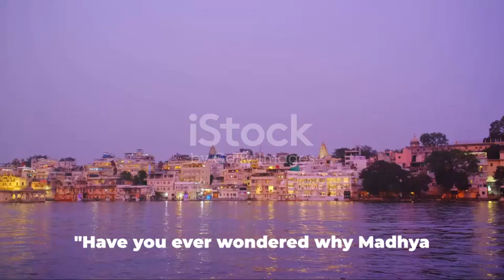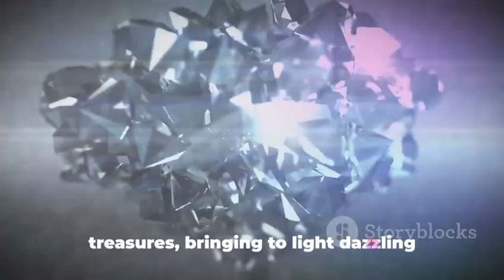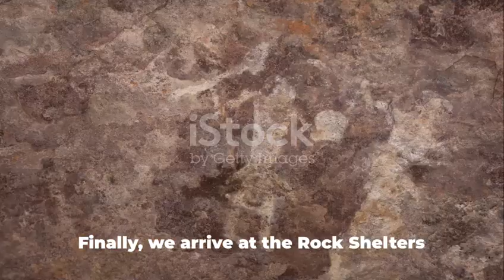"Exploring the Heart of India: A Journey Through Madhya Pradesh"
Embark on a journey through the heart of India with our virtual tour of Madhya Pradesh! Discover the rich history, vibrant culture, and stunning natural beauty that this diverse state has to offer. From the ancient temples of Khajuraho to the majestic forts of Gwalior, Madhya Pradesh is a treasure trove of experiences waiting to be explored. Join us as we uncover the hidden gems and iconic landmarks that make Madhya Pradesh a must-visit destination for every traveler.